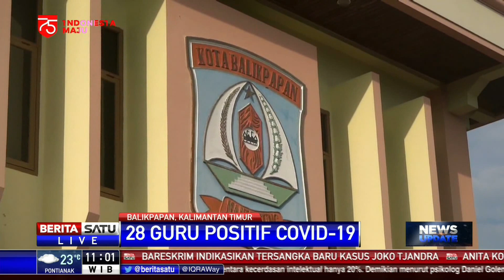28 Guru di Balikpapan Positif Corona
Pemerintah Kota Balikpapan, Kalimantan Timur, resmi menerbitkan aturan agar seluruh tenaga pengajar yang terdiri dari guru hingga kepala sekolah bekerja dari rumah atau work from home (WFH). Hal itu dilakukan setelah 28 guru terkonfirmasi positif corona atau Covid-19.